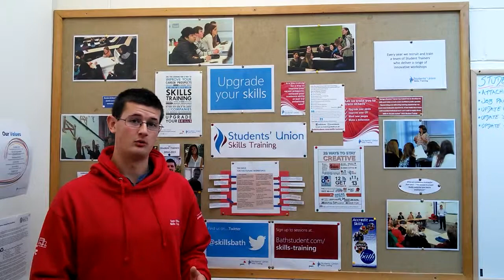Do Skills Training sessions count towards my Bath Award?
Yes, you can find out more information about Skills Training & The Bath Award on our dedicated page at BathStudent.com/skills-training/bathaward/